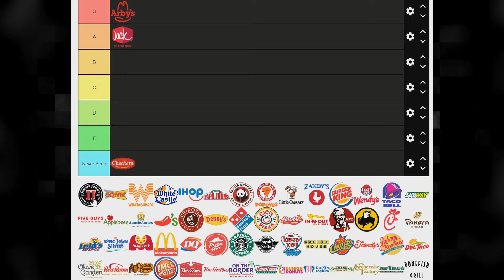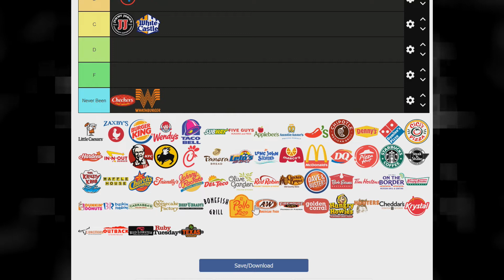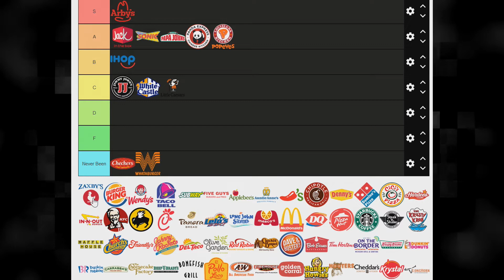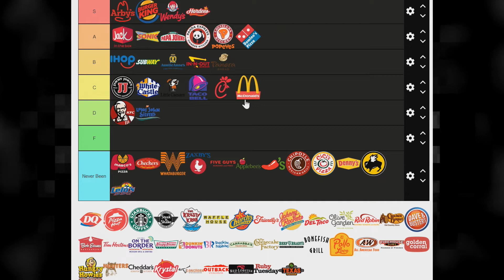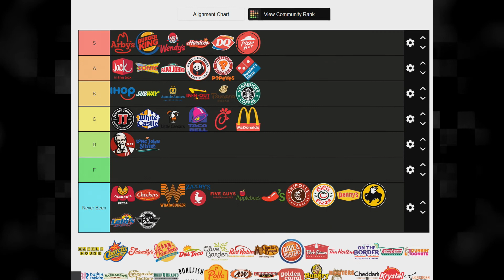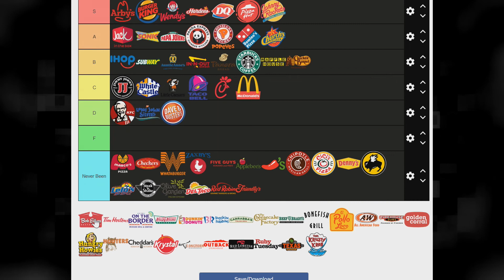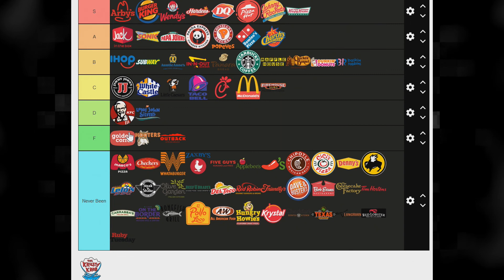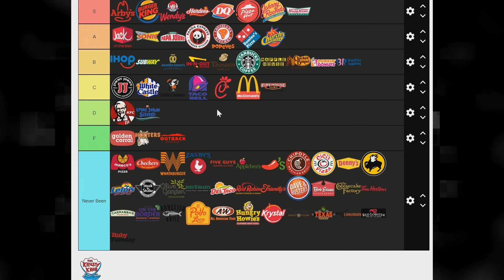Tier List: We spend over 2 hours ranking restaurants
God bless you, if you watch this whole thing.

Caricature art by Aru Owls